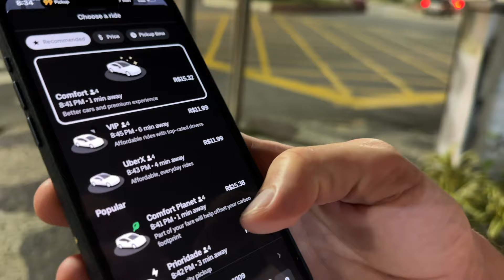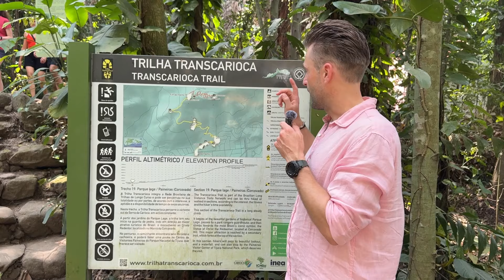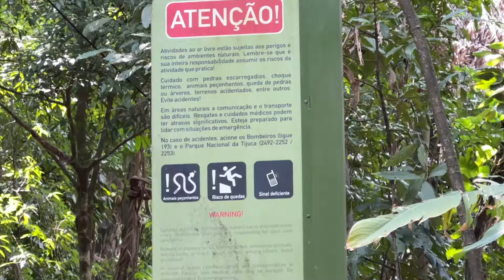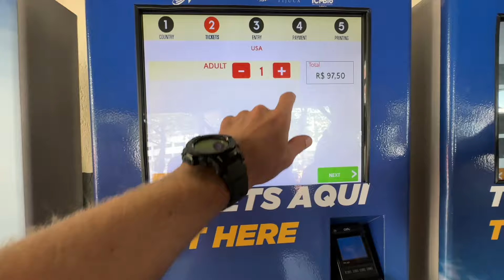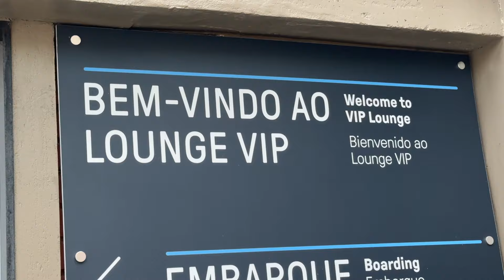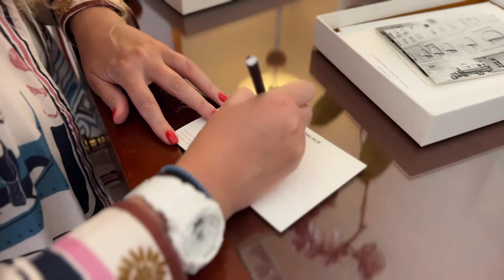RIO DE JANEIRO: LUXURY vs BUDGET TRIP 🇧🇷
We spent 24 Hours in Rio de Janeiro, Brazil, but one of us travelled as a MILLIONAIRE, while the other one had a budget trip with only $100. Who was lucky this time and what you can do in Rio on a budget vs Luxury trip.
Let's check!

Advertiser disclosure: Some links may have referral commission. It means that we may receive small payment if you click the link and make a purchase or sign-up. This helps us run this channel. Thank you!